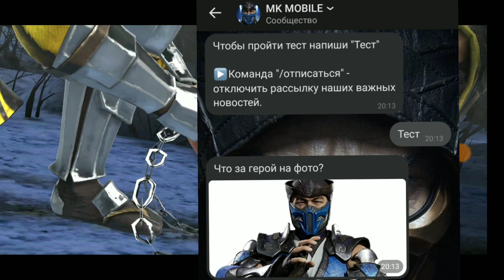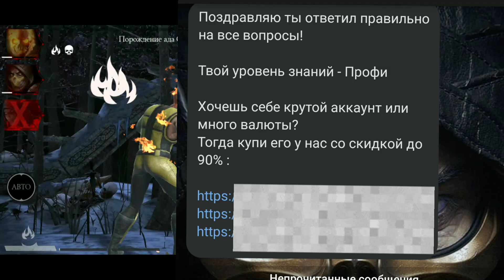ПРОВЕРКА ВК БОТА РАЗДАЮЩИЙ ХАЛЯВНЫЕ ДУШИ АККАУНТЫ | Mortal Kombat Mobile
Услуги Мк Мобайл
 андроид и ios